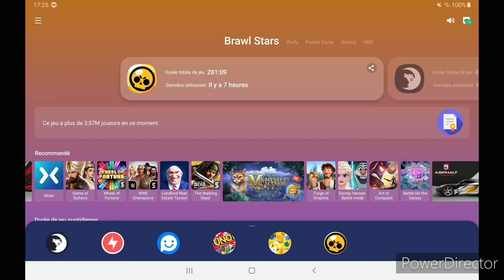On fait l'événement du double jeton sur Brawl Stars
Nouvelle vidéo en 4K ! Site web pour Lien vers le blog faire un don si tu veux m'aider : Regarde une pub et suis moi sur Utip like cette vidéo, abonne toi, partage la vidéo active les notifications et publie un commentaire ! Nouvelle vidéo tous les mercredi à 18h, vidéo de nintendo Samedi et Vendredi à 16h
Mes réseaux :